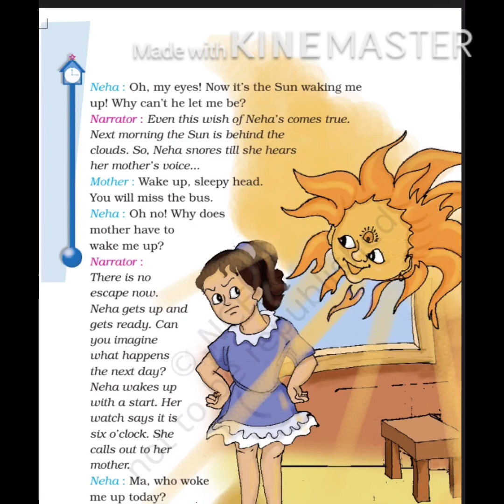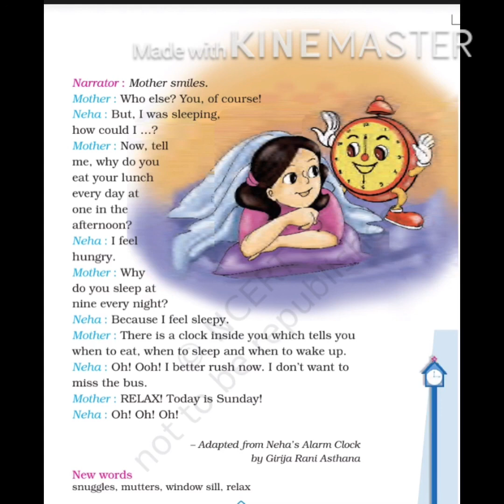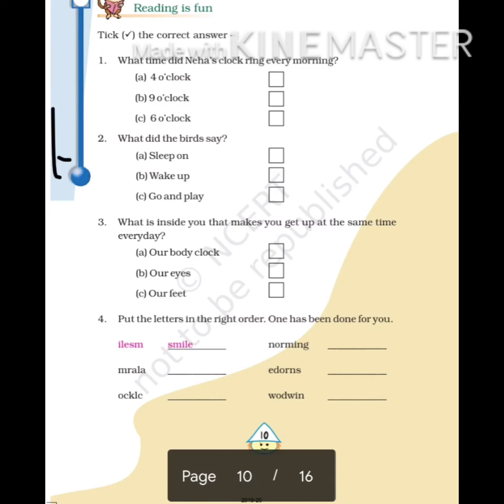June 11, 2020